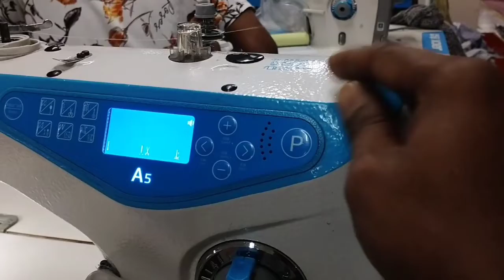Jack মেশিনের হোম পজিশন। কিভাবে করতে হয়।